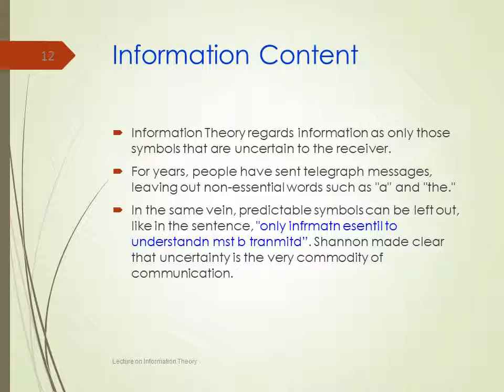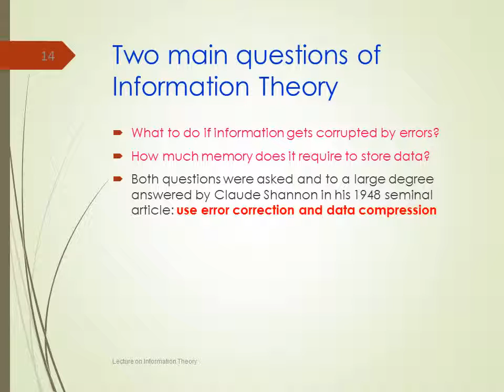Information Theory, Lecture 1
PMSCS, JU, Fall-2016